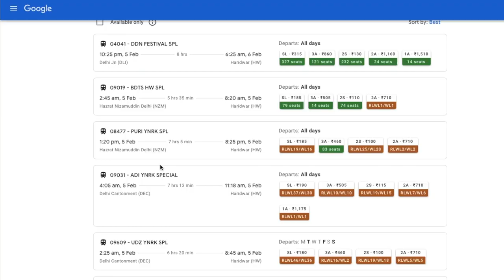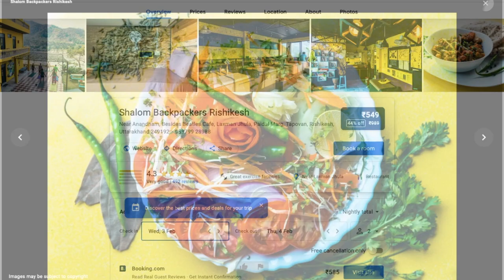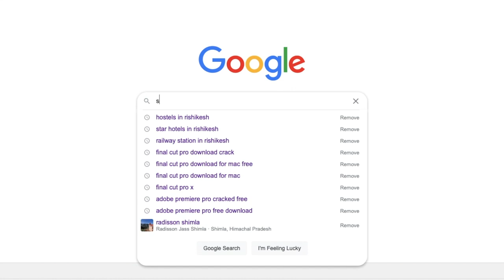Rishikesh After Lockdown Budget Trip Vs. Luxury Trip | Full Travel Guide | Hostel Vs. 5 Star Hotels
Hey Wanders,
Here I am breaking down My experience in Rishikesh Budget as well as luxury so you decide now what you wanna do!
as I received a lot of Dm and comments from you asking about how to plan a budget trip to Rishikesh I was wanting to make this video for you all and finally its here so watch this video till the end and let me know in the comment section below which destination you want me break down next.